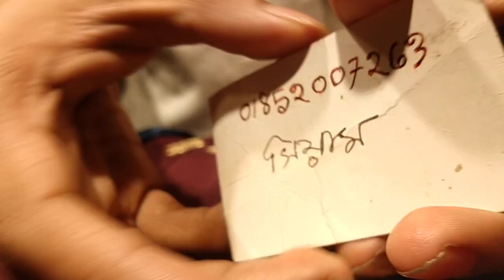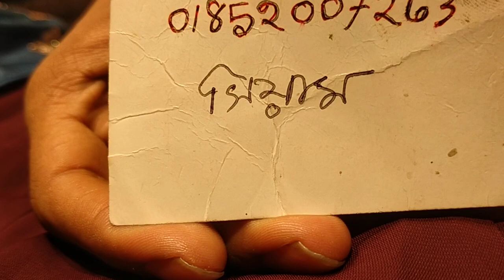বাচ্চাদের গরজিয়াছ পাটি ঘারারা ইন্ডিয়ান।baby Ghagra Indian# subscribe like comment share please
বাচ্চাদের গরজিয়াছ কাজের পাটি গাউন ঘারারা ইন্ডিয়ান অফার দাম কিনুন ইন্ডিয়ান কালেকশন আমাদের ভিডিও পেতে আমাদের সাথে থাকুন সবাই আমাদের দোকান ঢাকা নিউ মার্কেট গাউছিয়া মার্কেট দোতলার শিল্পী ফ্যাশন 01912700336